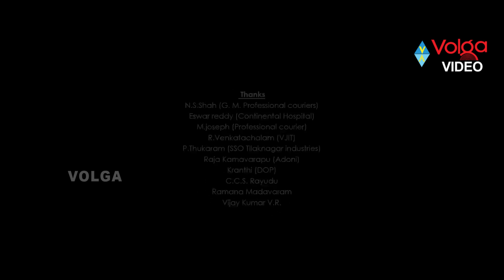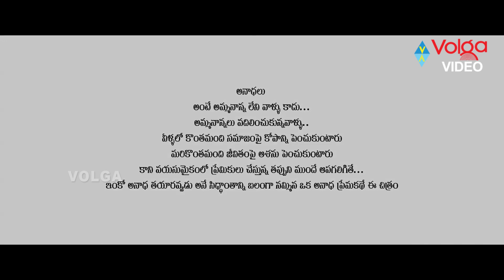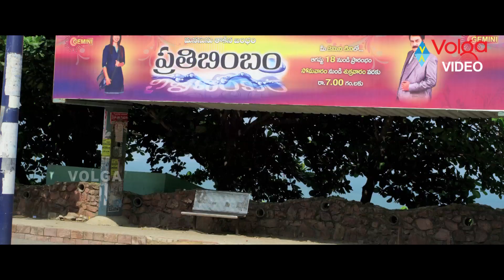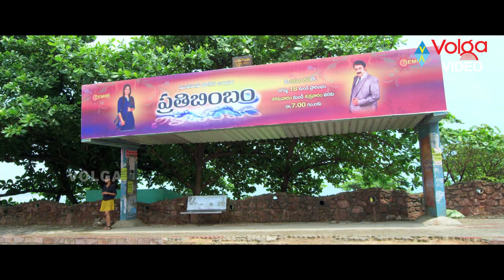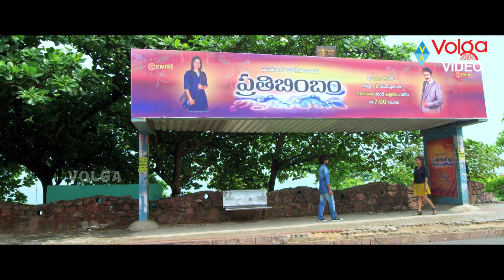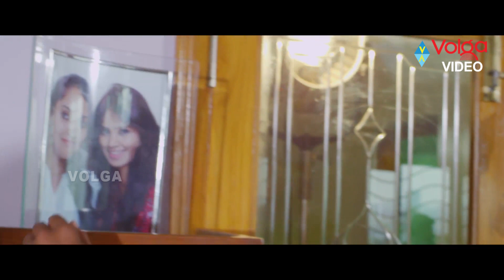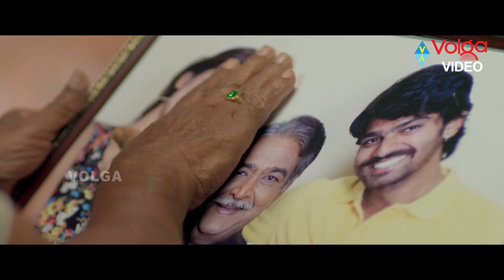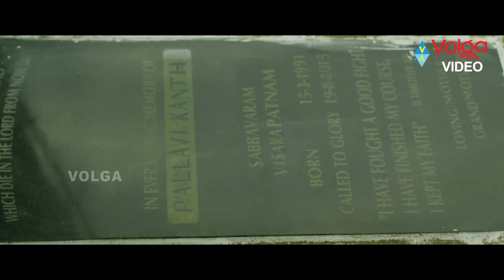Iddaram Latest Full Movie || 2018 Telugu Full Movies || Sanjeev Kumar , Sai Krupa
Iddaram Latest Full Movie || 2018 Telugu Movies ||